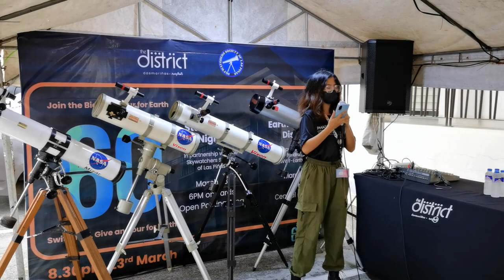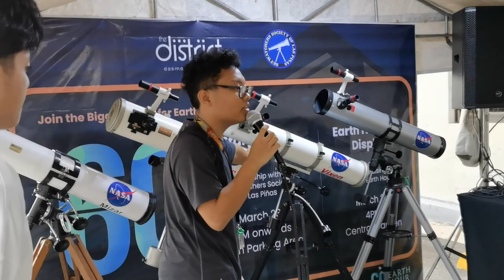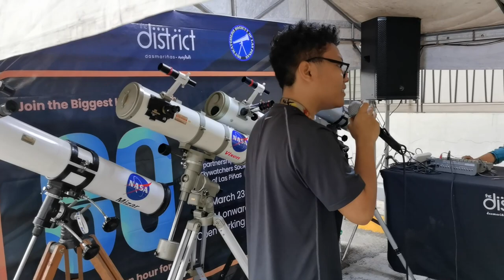Astronomy lecture EARTH HOUR - STARGAZING NIGHT event at The DISTRICT DASMA - March 23, 2024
Snipets of the astronomy lecture given by our BS Astronomy skywatchers from RTU during the EARTH HOUR - STARGAZING NIGHT event at The DISTRICT DASMA - March 23, 2024. These skywatchers are truly amazing - "out of this world!"